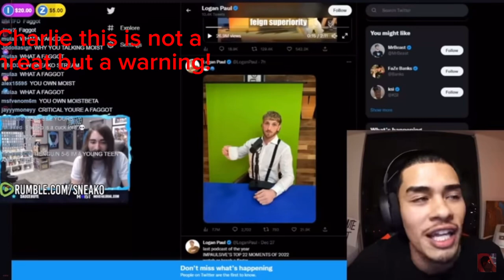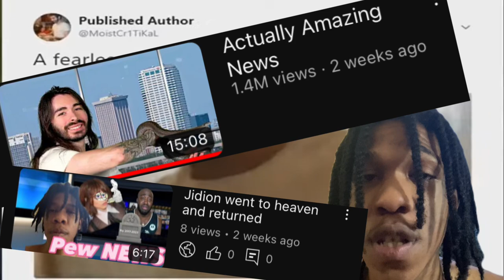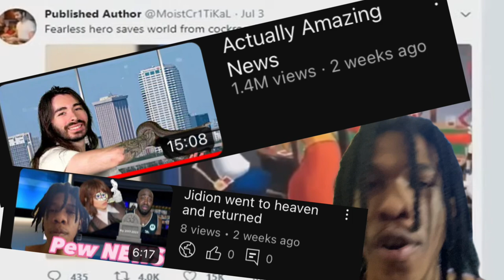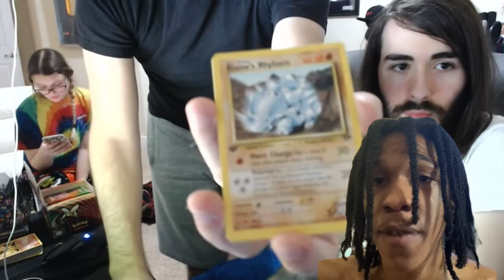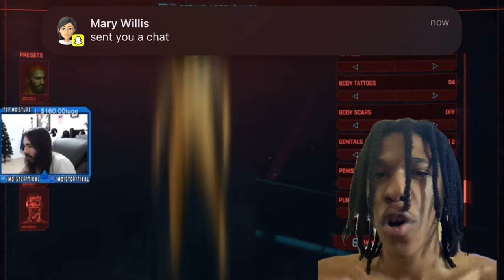He has hidden it so well EXPOSING Moistkritical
In this video is discuss  a. Series of things but most importantly how the big YouTuber moistkritical is using his power and Chanel to harass me and make a fool of himself